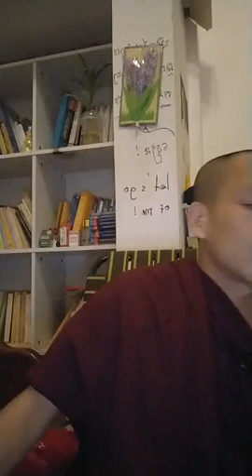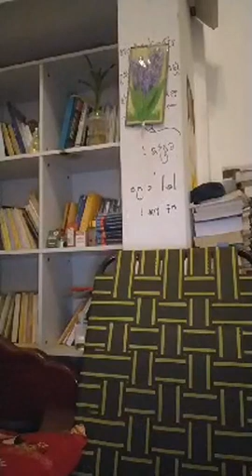ស្រុកចឹង ពឹងស្អីទើបល្អ បានយូរអង្វែង | Rim Chanra Preaching 2020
Hello everyone...
This is a video Venerable Rim Chanra make preaching to educated about Dharma to Khmer people . He is a clever monk in Buddhism.